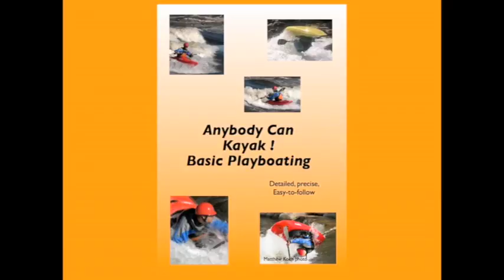Golden @ 750 cfs 2016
Golden is one of many great kayaking play parks in Colorado.  Go to ColoradoPlayboatingGuide.com to find out details about it and other Colorado playspots.